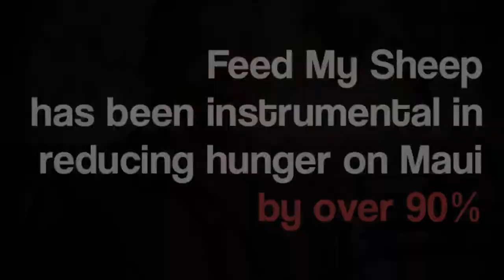Hawai'i: a Nation Experiencing Transformation!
The hungry are fed, the sick are healed, hope is restored to the downtrodden, crime decreases, violence decreases, graduation rates increase, teen pregnancy decreases. These are signs of transformation that are happening in Hawai'i. At the Transform Our World Global Conference, you will hear these report and experience the transformation first hand. Join us October 1-5 in Honolulu, Hawai'i for a life changing week.